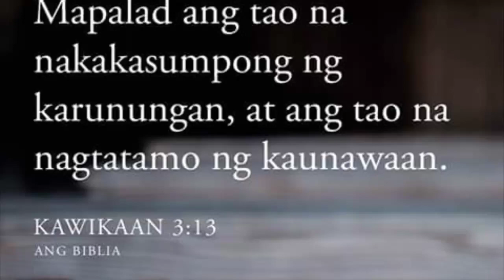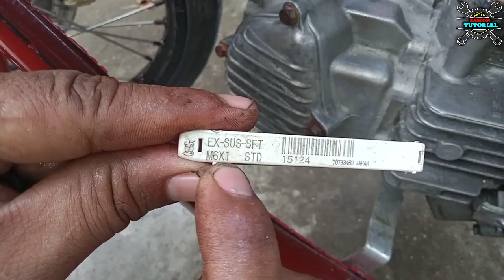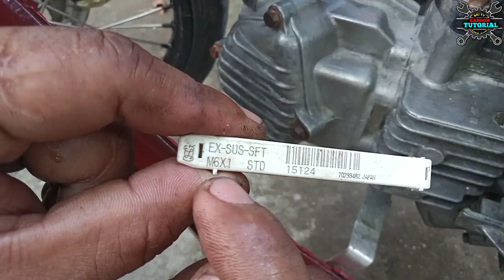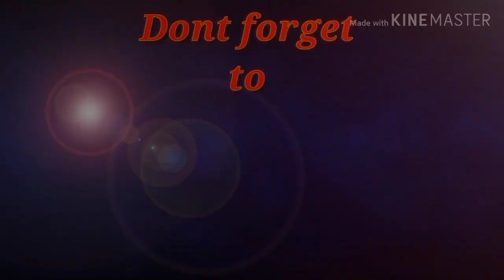Loose thread na turnilyo Paano ba ayusin / Hand tap lang katapat nyan,solve ang problema mo.